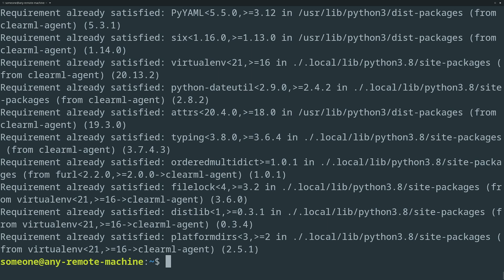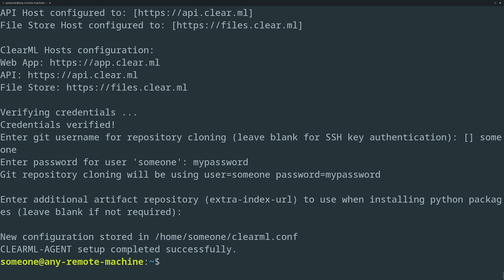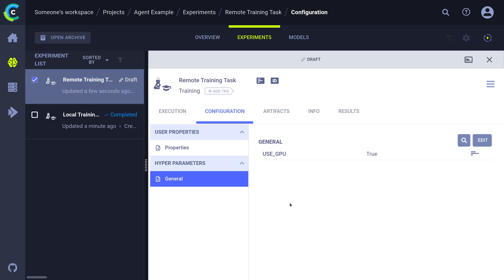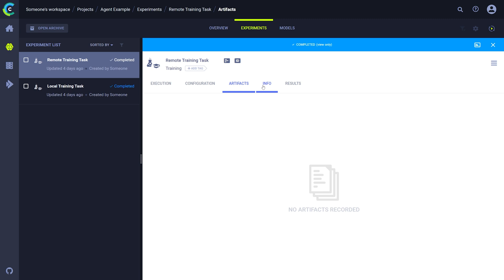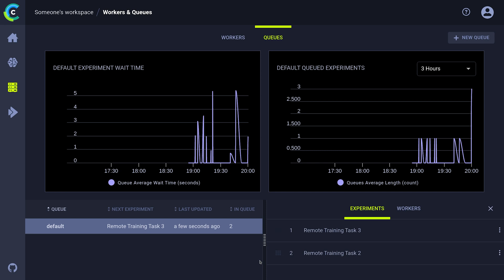4 - Agent Remote Execution and Automation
This video introduces the clearML agent. A remote worker that will allow you to run tasks remotely and start automating certain workflows. We will cover what it is, what it does and how to set one up.

✨ Follow us and star us!

Chapters:
0:00 Intro
0:14 The bigger picture
0:37 Installing the agent
1:13 How it works: pip and docker
2:25 Starting the agent
2:39 Enqueuing a task
3:23 Workers UI
3:46 Queues UI
4:05 Autoscaling
4:30 Outro
4:52 Jazz